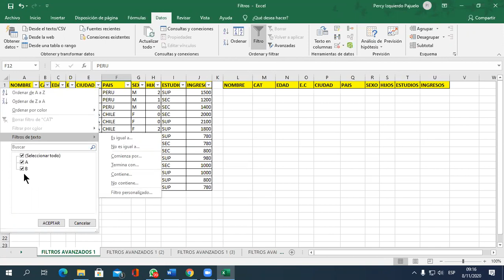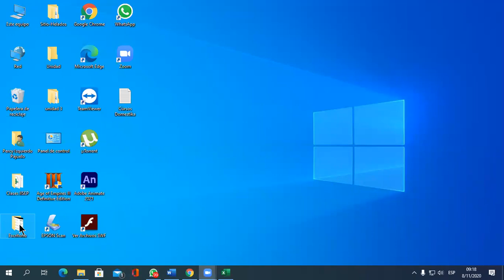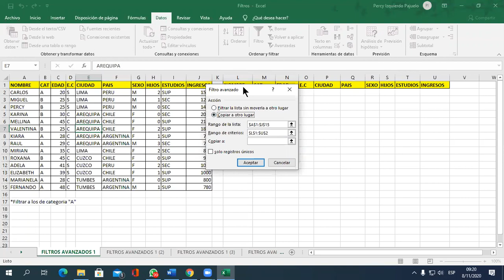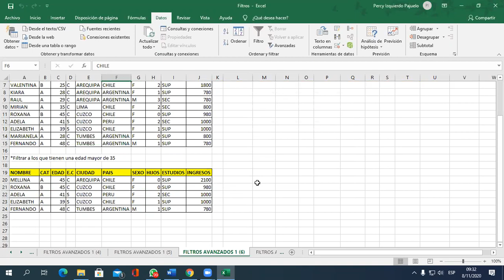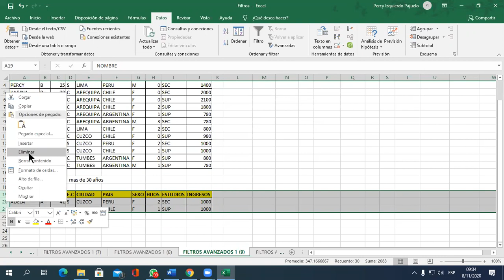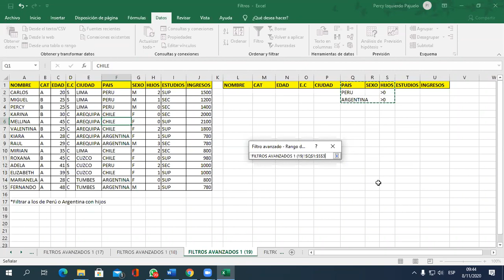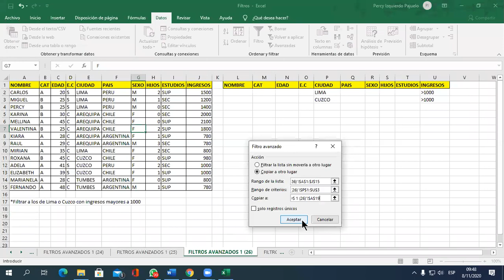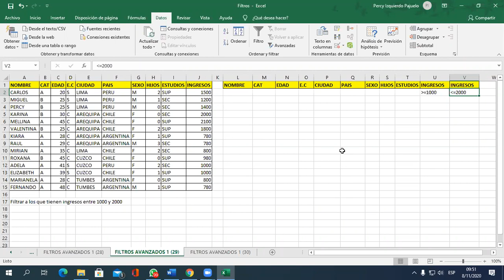Reunión 1 Excel II